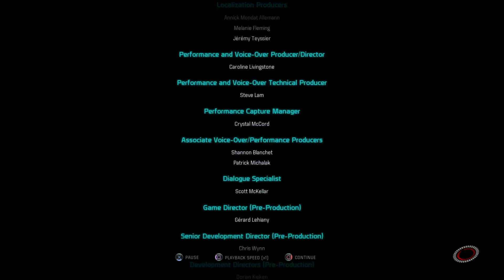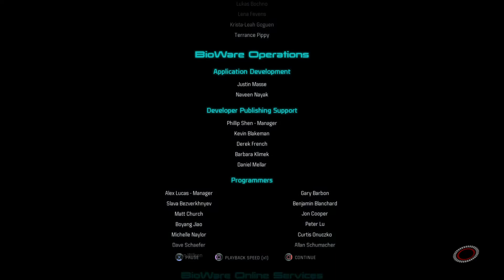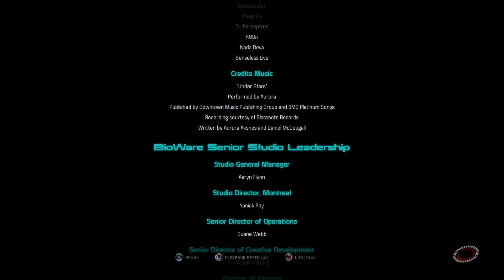Mass Effect™: Andromeda ending part 4